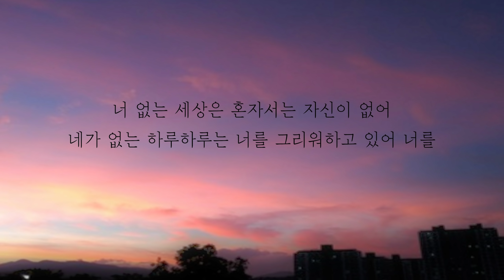이우 - 너를 [가사]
이우 - 너를

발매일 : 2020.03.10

[가사]
시간이 많이 흘러서 잊은 줄 알았는데
추억은 이렇게 멈춰 서 있는지

날 보던 네 눈빛은 아직도
나의 마음도 모른 채로 이대로 머물러있어

괜찮은 듯 너를 놓아줘야 하나
나 지금이라도 네게 달려가고 싶어

의미 없던 삶에 네가 있어 완벽했는데
네가 없는 하루하루는 너를 그리워하고 있어 너를

시간이 지나고 나면 나를 용서하겠니
더 늦어져도 돼 나를 떠올리며

널 사랑한 내 맘을 조금은
지워버리지 않은 채로 그대로 있어주겠니

함께했던 지난날들의
내 삶의 넌 전부였었는데

그리움도 잊혀져버릴 먼 훗날
나 그날이오면 조금은 익숙해질까

너 없는 세상은 혼자서는 자신이 없어